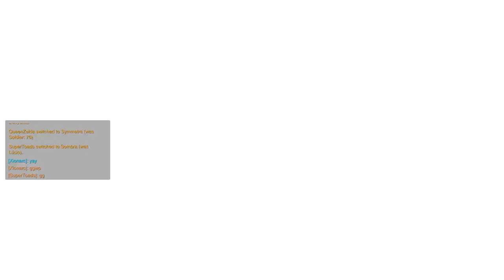Overwatch - Mystery Heroes 1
Just a noob's escapades in the Overwatch Arcade. The first two minutes audio is Admiral Bulldog's stream that I watch every now and then ^_^